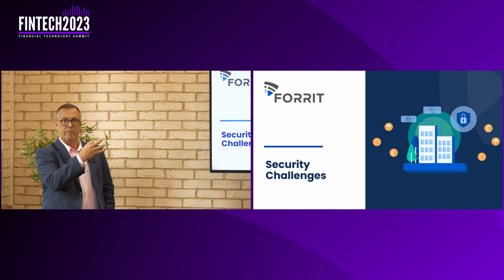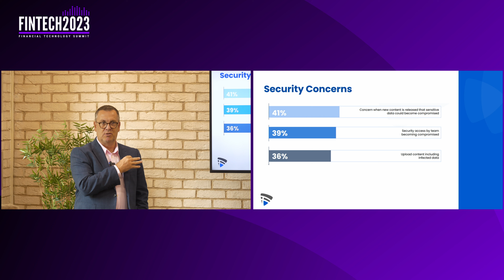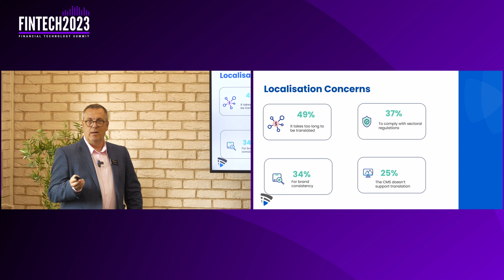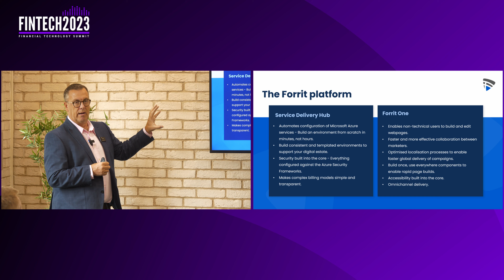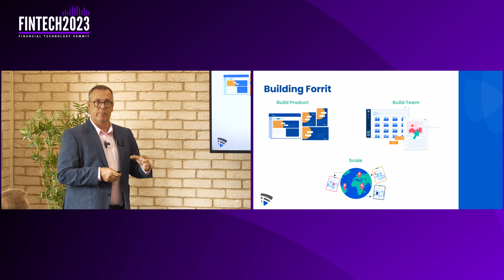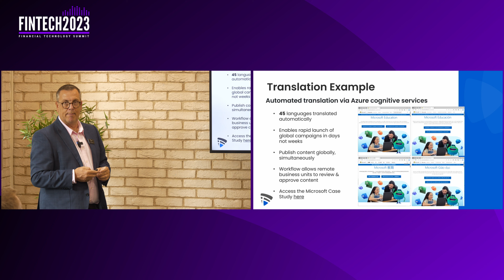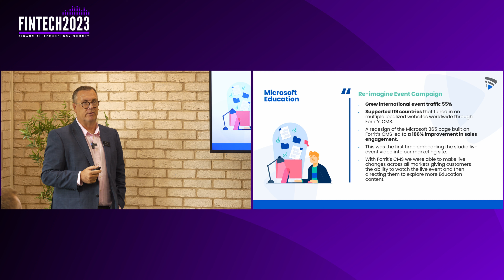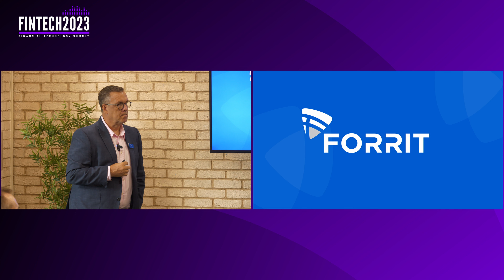Fintech Summit 2023: Session F) Top 5 security concerns in Financial Services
Uncover the key challenges Financial Services face when managing their global web estate, including why 50% of organisations have had a data breach in the past 3 years. ​Challenges covered:

Infrastructure and Integration with other systems

Security and Regulation challenges

Releasing regulated content

Gary Roberts, CRO, Forrit